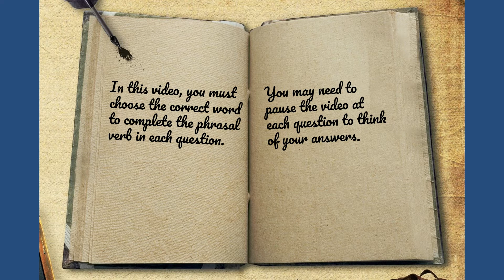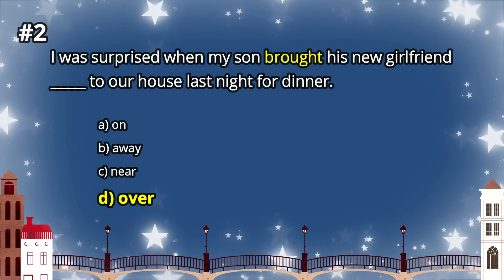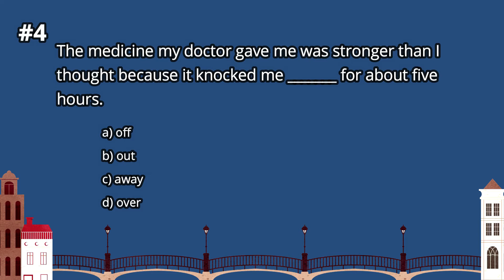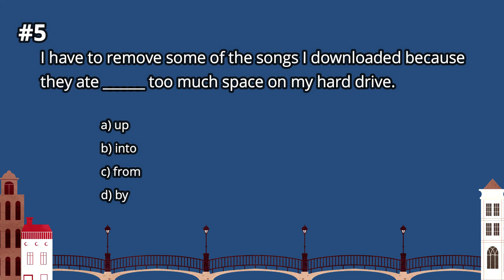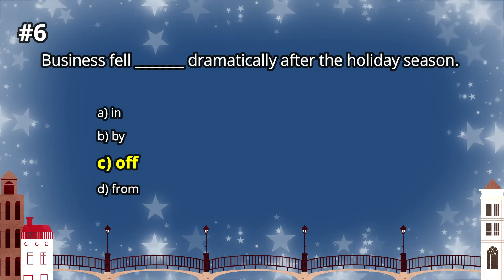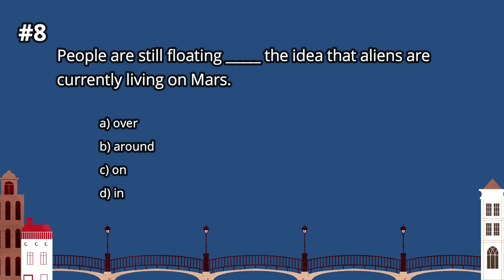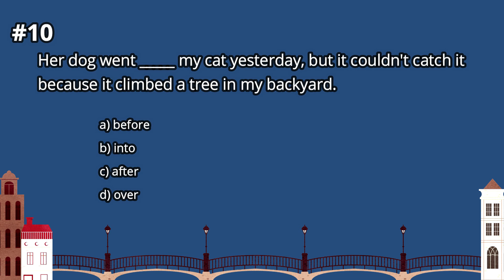ENGLISH Phrasal Verbs | Learn Useful Phrasal Verbs Through The QUIZ | Part 29 | All American English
Hello everyone! This is the twenty ninth video quiz in a series of video quizzes on phrasal verbs that I have created for you. So, what are phrasal verbs?  Well, they are phrases that mostly indicate actions in sentences, and they are commonly used in spoken English and informal texts. This is why they are so important to learn. There are many of them, so this is a good place to begin to get familiar with them. Can you get 100% on this quiz? Good luck!

☆☆SUGGESTED VIDEOS☆☆☆☆☆☆☆☆☆☆☆☆☆☆☆☆☆☆